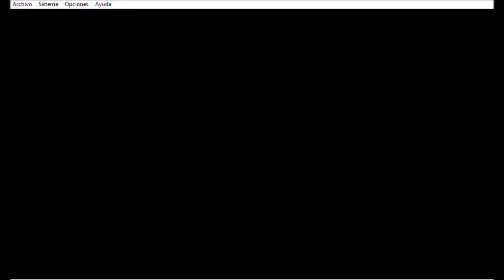Zelda Ocarina of Time// #29 - La espada bigorron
Bueno antes que nada mis condolencias a los que pasaron un mal momento por lo del terremoto ya que tengo familiares por ese lugar donde fue yo realmente estoy muy preocupado y ademas hay que apoyar también ya que este fue mucho mayor a de los 80´s.
Buen realmente no estoy muy bien esta semana pero bueno hay que seguir adelante y superar esto que pasa en el mundo.

INTO VRAINS!!